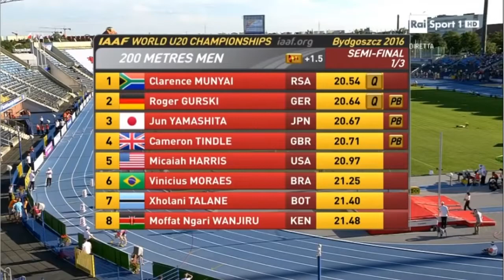84 Clarence Munyai 200m Semifinal 1 Men's HD World U20 Championships Bydgoszcz 2016